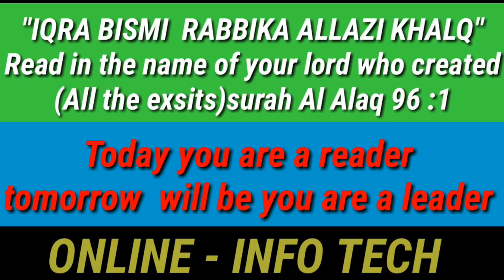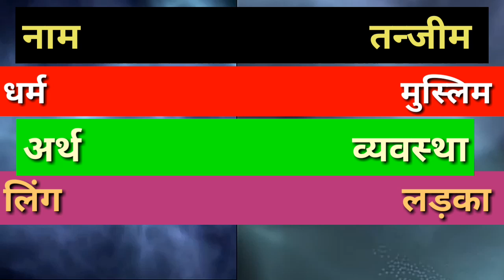Tanzim name meaning in urdu and English | tanzim naam ka matalb jane urdu or English main | تنظیم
تنظیم نام کا مطلب جانے اردو ہندی اور انگلش میں

tanzim naam ke mayne urdu